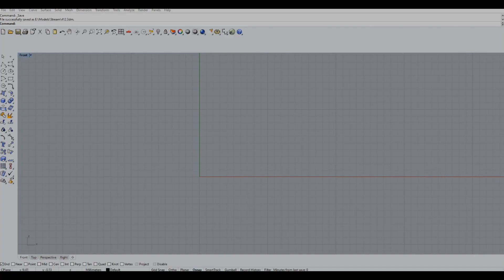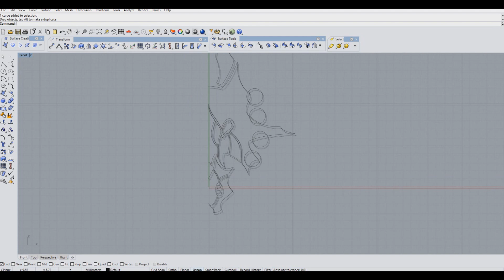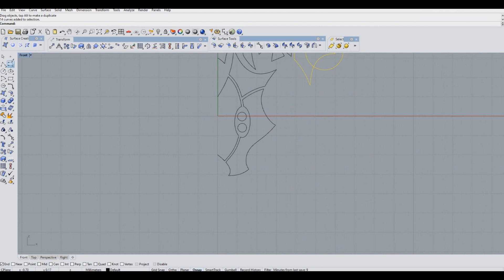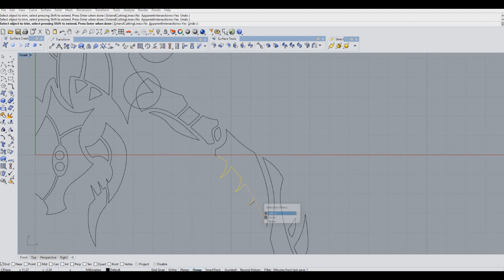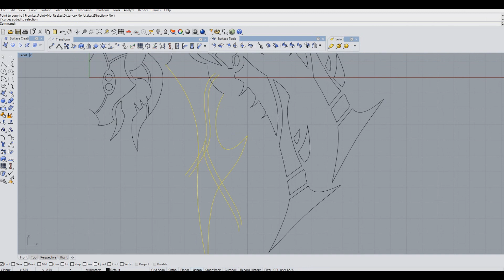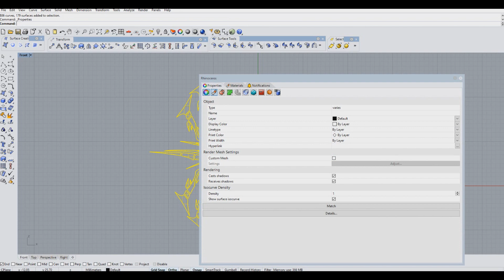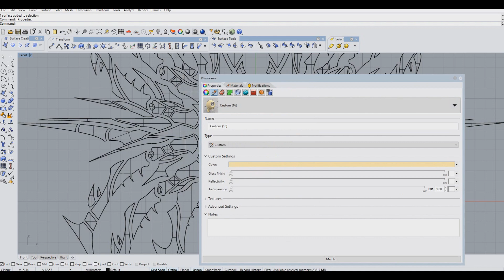[Speed Drawing] Bronze Guardian Hadrelphir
Tracklist:

"Dracula's Tears": Castlevania Dawn of Sorrow
"Gaze Up At the Darkness": Castlevania Portrait of Ruin